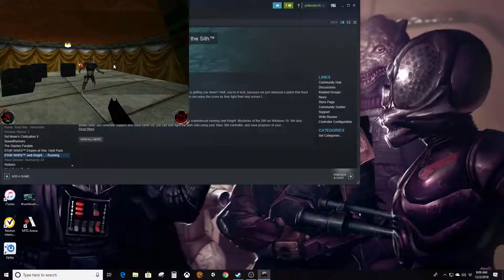Katraasii Space Port - Part 2 | Mysteries of the Sith | Episode 7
An expansion for Dark Forces 2,  Jedi Knight: Mysteries of the Sith takes place after Dark Forces 2 and follows Kyle Katarn and Mara Jade through a new adventure that could tip the balance of power in that galaxy far, far away!

Help build the ThreeDogGaming Reddit!

I purchased the game through Steam.

None of the music, art, sound effects, or other assets in game are my creation. I take no credit except for my own commentary and editing!

Editing done with HitFilm 2017 Express

Thumbnail created with Photoshop Elements 9